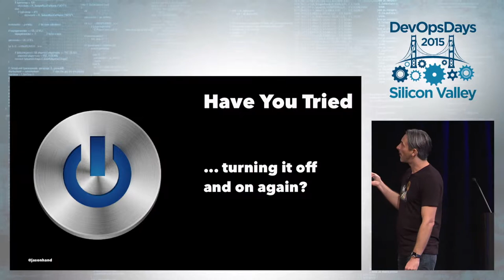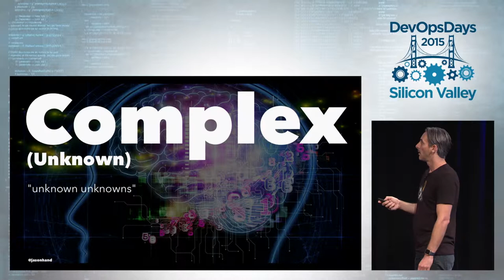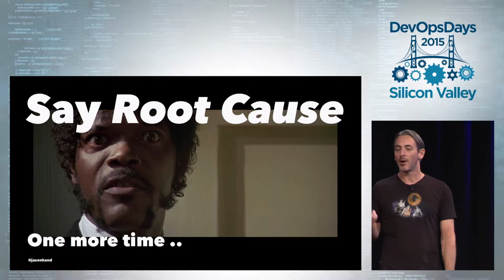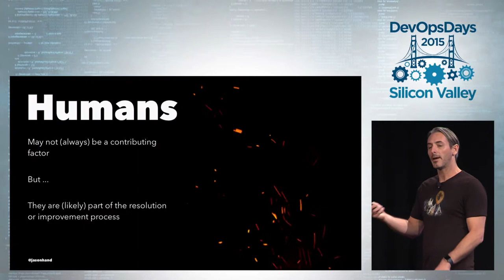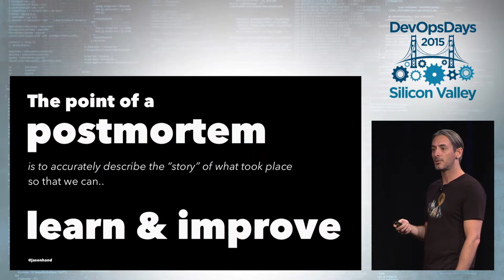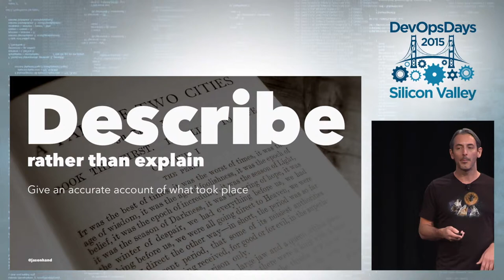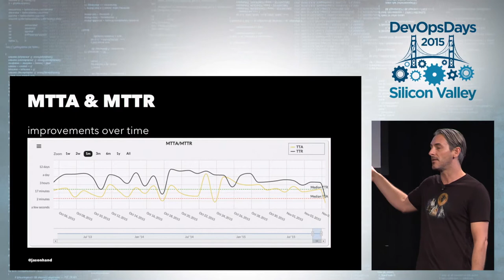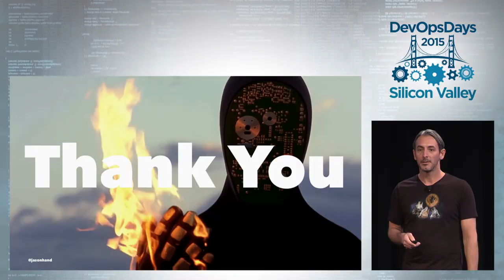Flaming Poo and the Human Response - Jason Hand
Even the best designed systems can and will have outages. No matter how well you've hardened your infrastructure and put in place failover or self-healing automation, something you didn't see coming will wreak havoc in your special snowflake of a system. In many cases a human is likely to be a contributing factor. In fact, Gartner has predicted that in 2015, 80% of outages will be caused by people and process issues.

Are you considering the Human element when revisiting incidents and outages with your infrastructure? If so, are you approaching it with a blameless mindset focused on removing the many forms of bias and searching for absolute truth. Do you believe that there is always a root cause to outages or is it more accurate to seek out additional aspects that may have contributed to the incident, especially with regard to the people and processes?

Regardless of your approach, the point of a postmortem is to accurately describe the "story" about what took place in as much detail as possible. The good, the bad, those involved, conversations had, actions taken, related timestamps, who was on-call, etc. You want to know absolutely everything that took place that was related in some degree so that you can review the data and learn from it.

How do we ensure that we are asking the right questions and seeking out relevant and important information that will help us understand what took place and ultimately how to become a better team, company, and product as a result?

The blameless culture (specifically blameless postmortems) is a topic of interest to many in the middle of a DevOps transformation within their organization. Jason will outline important best practices for conducting effective postmortems and demonstrate methods to measure benefits from adopting postmortems especially those of a "blameless" nature.

Jason Hand is a DevOps Evangelist at VictorOps, co-organizer of DevOpsDays - Rockies, author of ChatOps for Dummies, and co-host of Community Pulse a podcast on building community within tech.

Jason has spent the last year presenting and giving workshops on a number of DevOps topics such as Blameless Post-mortems, ChatOps, Alerting, and the value of context within incident management.